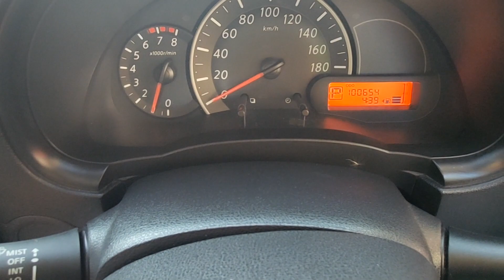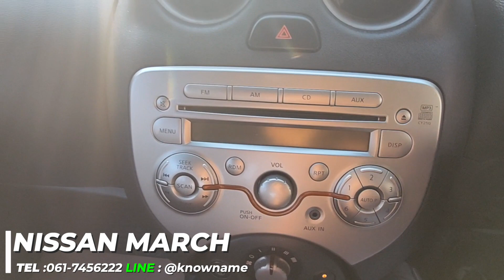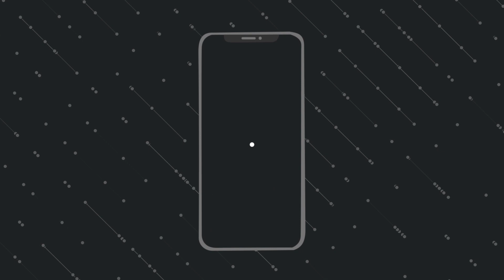รีวิว Nissan MARCH 1.2 VL CVT 1.2 E 5MT นิสสันมาร์ชปี2012 รุ่น E ออโต้สีขาวมือสองพร้อมประกัน สภาพดี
Nissan MARCH 1.2 VL CVT  1.2 E 5MT นิสสันมาร์ชปี2012 รุ่น E ออโต้สีขาวมือสองพร้อมประกัน สภาพดี